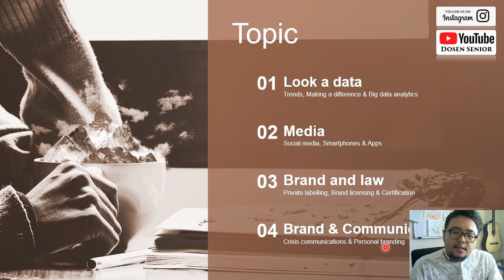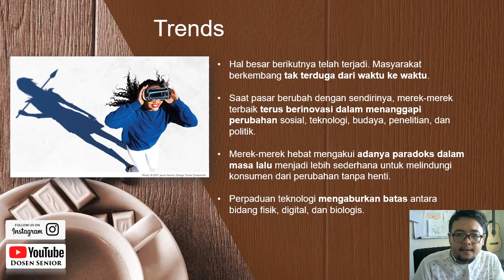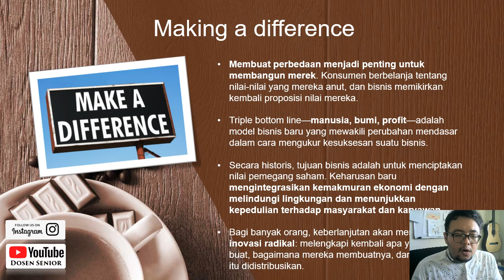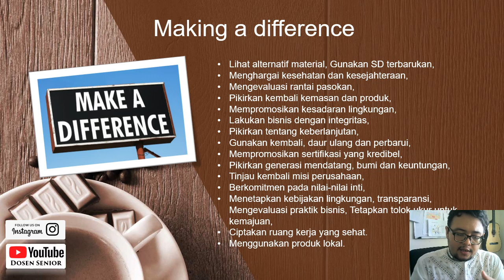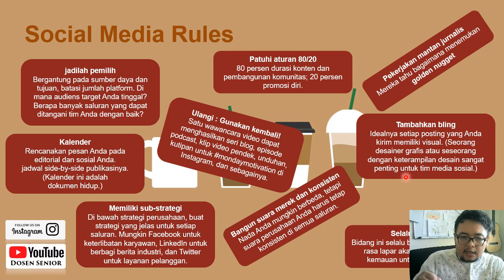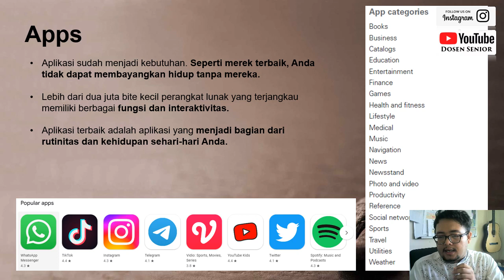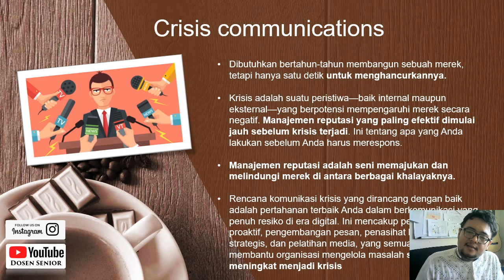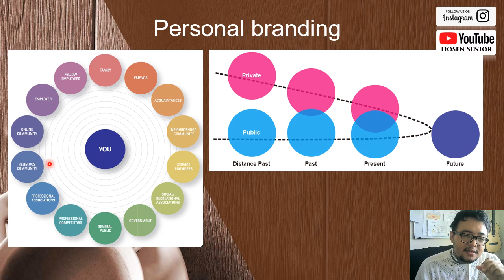CHAPTER 5 DYNAMICS BRAND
Assalamua'alaikum Warahmatullahi Wabarakatuh.

Topik hari ini adalah DYNAMICS BRAND

Pengajar:
Miftah El Fikri

Terima Kasih Telah Mengikuti Kuliah Saya
Wassalamua'alaikum Warahmatullahi Wabarakatuh.

EL